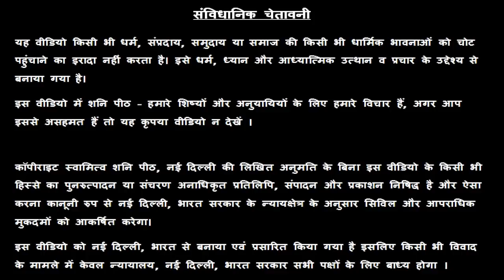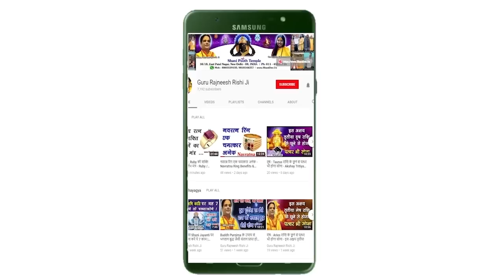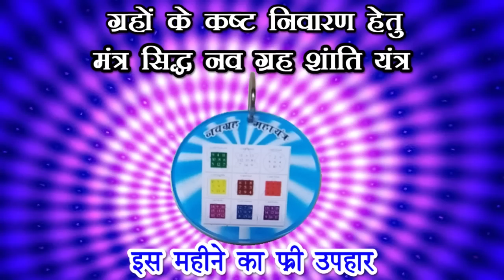Vrishchik Rashi | 6 July 2019 | Vrishchik Rashifal | Aaj Ka Rashifal | वृश्चिक राशि फल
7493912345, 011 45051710